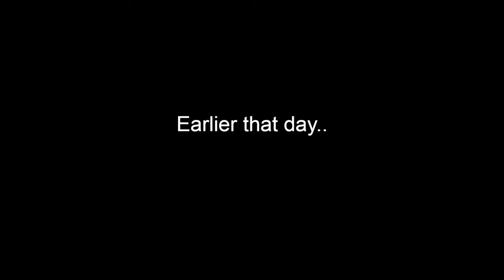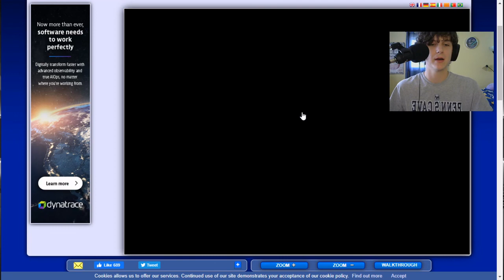Playing the World's Hardest Game... And Becoming Sad